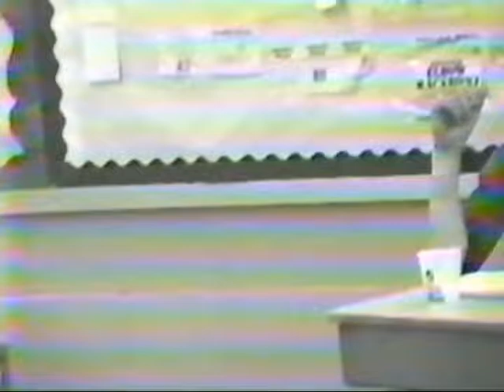Kristy Jimmy 1986 Assembly